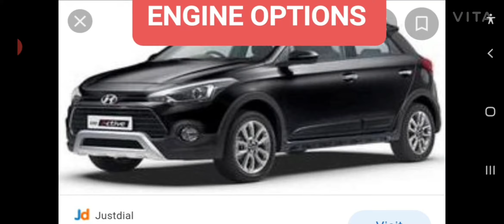Hyundai I20 2020 Official launch date revealed | (Variants)All details| Car Information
This channel provides you latest and accurate information regarding the cars and new technology.
Kindly support it.